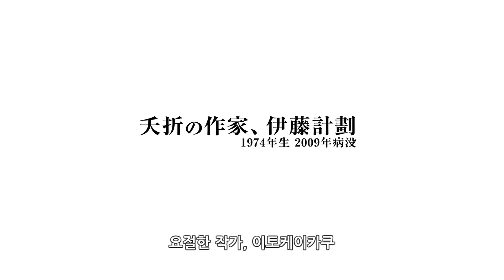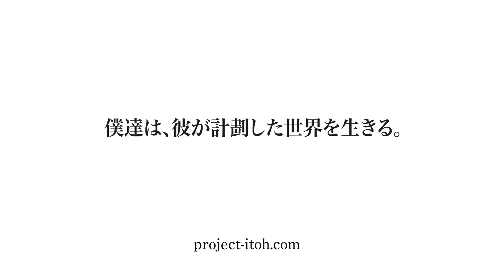PROJECT ITOH 1차 프로모션 영상_한국어 자막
요절한 천재 작가 이토 케이카쿠(1974~2009)가 남긴 세 작품
[학살기관], [하모니], 그리고 맹우인 엔죠토에 의해 완성된 [죽은 자의 제국] 을 극장 애니메이션으로 제작하는 PROJECT ITOH!

2016년 상반기 한국 개봉 예정!!